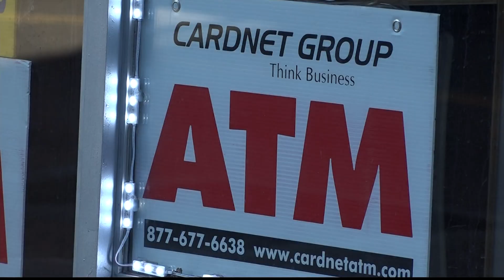Exclusive: Police recover stolen ATM after car crash in Brooklyn; suspects still on the loose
Police say ATM robbers led them on a chase that ended in a crash Tuesday at East 96th Street and Church Avenue in Brownsville.